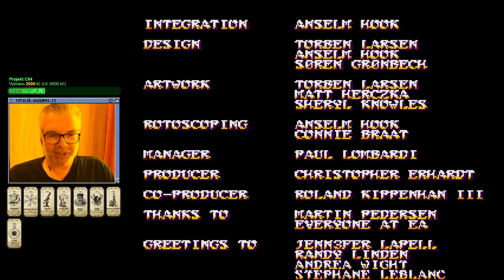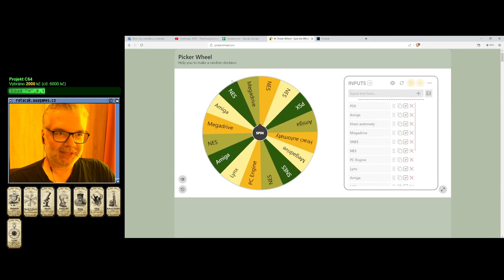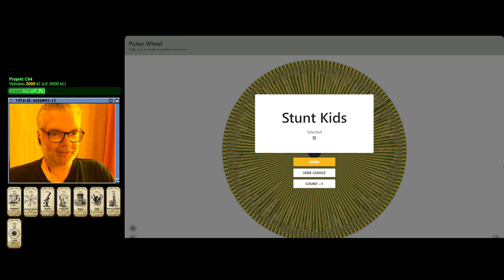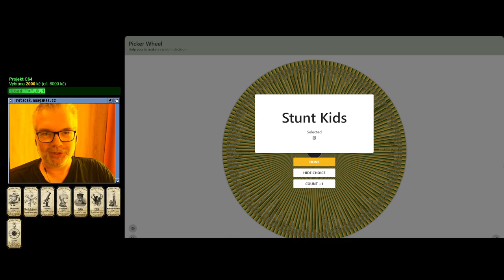🙁 Sword of Sodan (Megadrive)